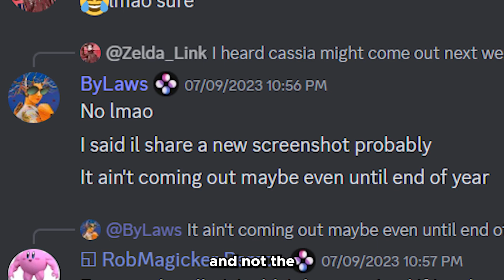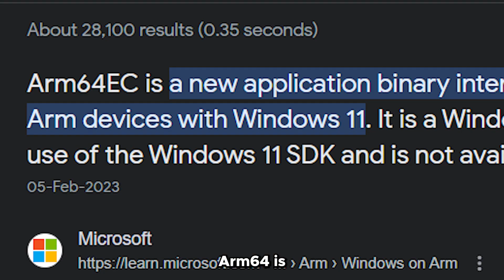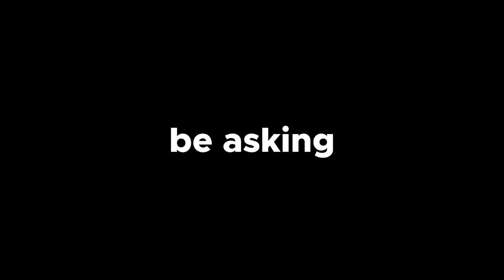🔥Cassia PC Emulator NEWS - Release Date? Windows Emulator For Android